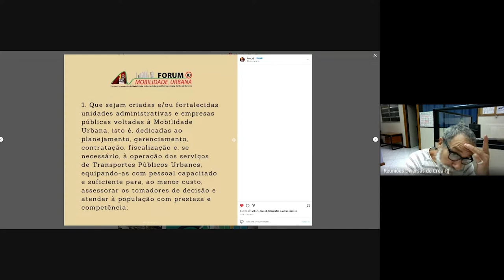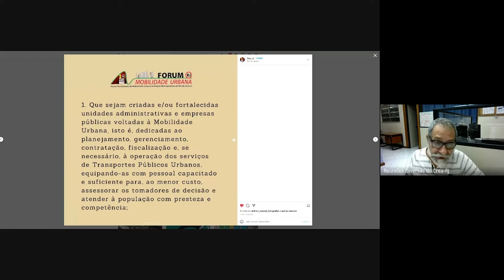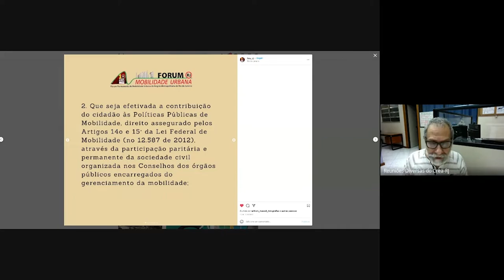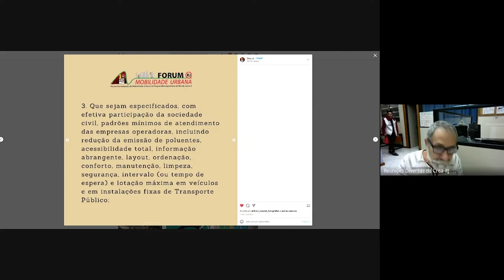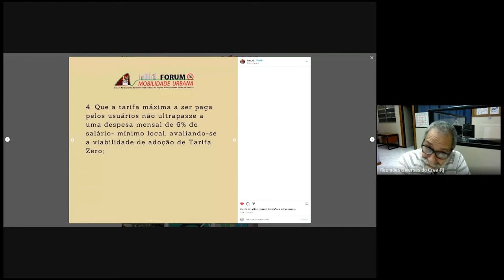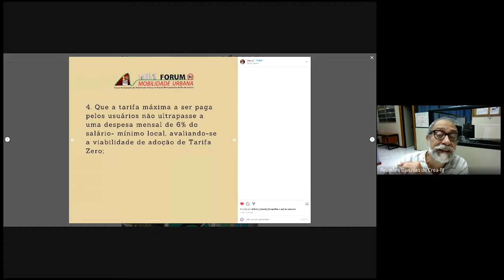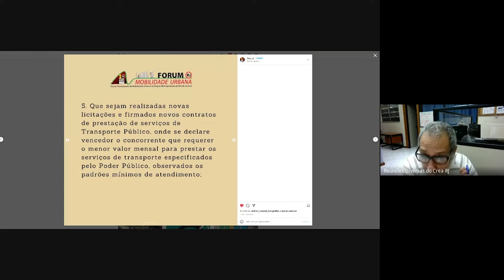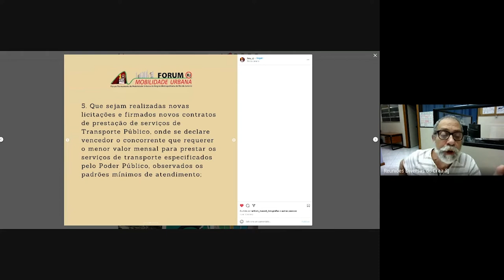Fórum de Mobilidade Urbana - Decálogos 1 ao 5